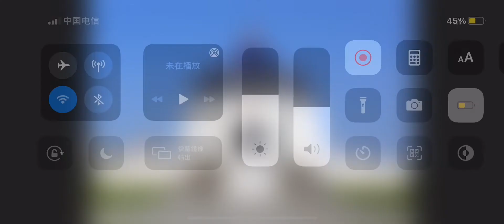國家（中華民國愛國歌曲）